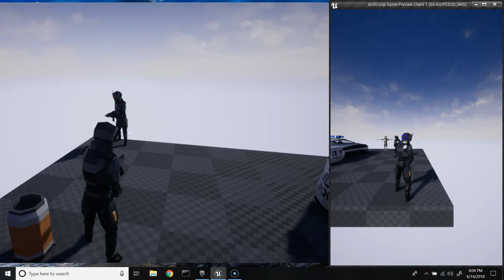CyberPunk Scifi Multiplayer Testing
So far so good!  (Save for the client health bar not displaying)